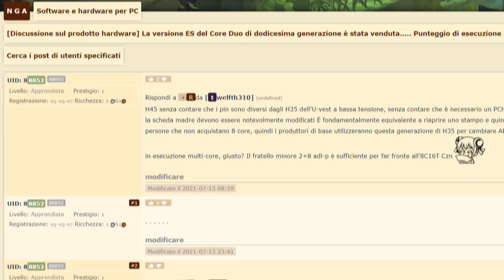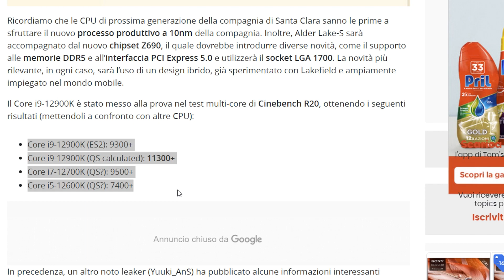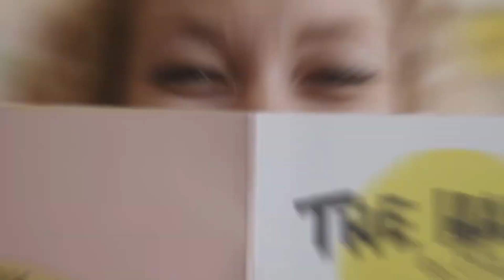Intel Core i9-12900K all'orizzonte! Sarà davvero così?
Negli scorsi giorni sono trapelate informazioni su un potenziale Intel Core i9-12900K all'orizzonte. Sarà davvero così la prossima CPU top di gamma della casa blu? Maggiori info nell'articolo di Antonello